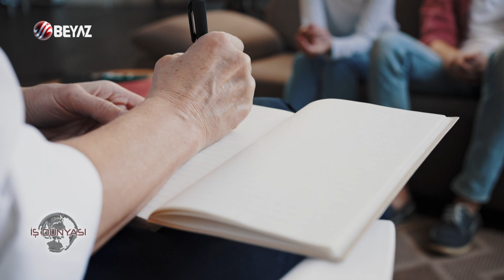IVANA SERT İLE İŞ DÜNYASI - YAŞAM KOÇU AYÇA İDİL TAN